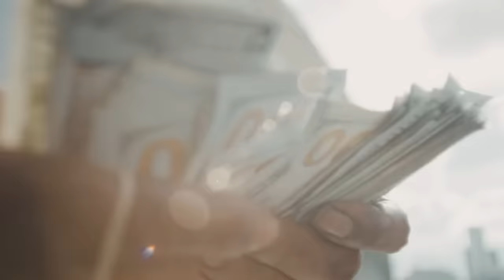Tyga - Hater ft. Rick Ross & Gucci Mane (Music Video) 2024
Tyga - Hater ft. Rick Ross & Gucci Mane (Music Video) 2023